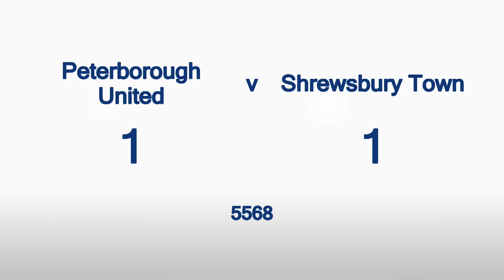Peterborough v Shrewsbury